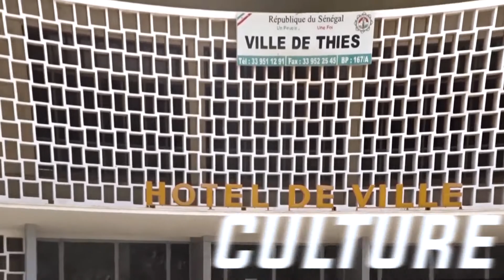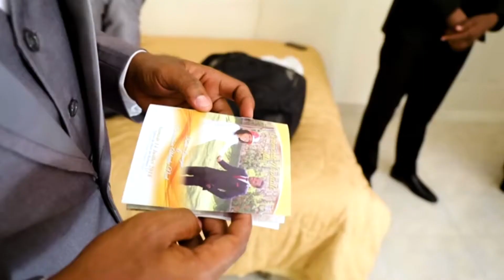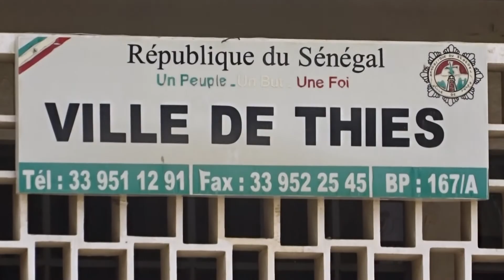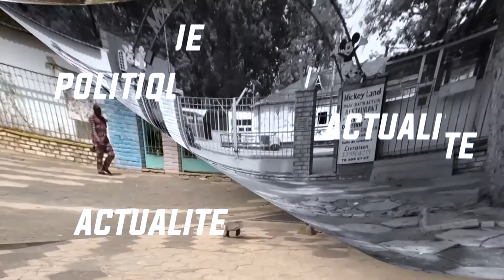La Dot: un phénomène des Millions qui préoccupe les Futurs mariés au sénégal.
Une dot désigne dans le langage courant l'apport de biens par une des familles, ou par le fiancé, au patrimoine de l'autre, ou du nouveau ménage ; elle accompagne le mariage dans de nombreuses cultures1. Il peut s'agir de biens dont la femme ou le mari sont dotés par leurs familles, mais aussi d'un don entre époux.